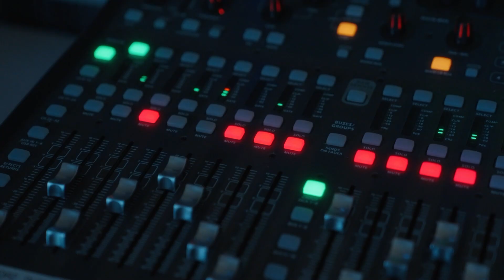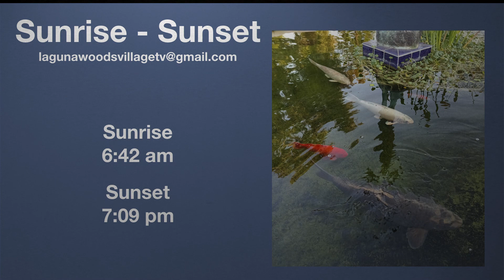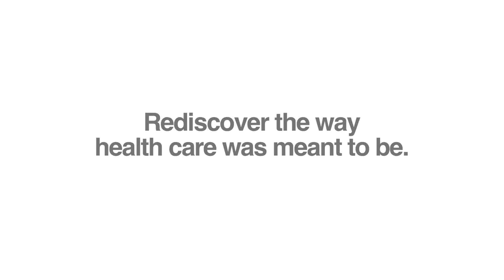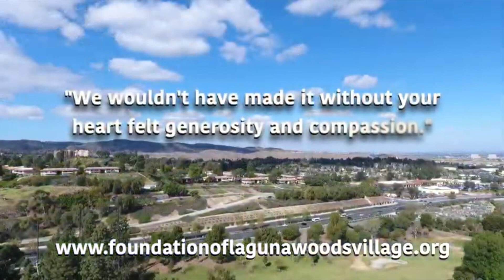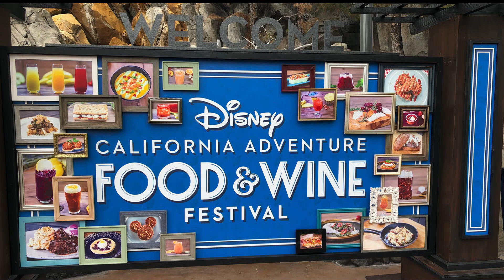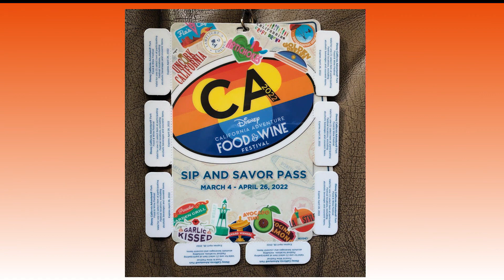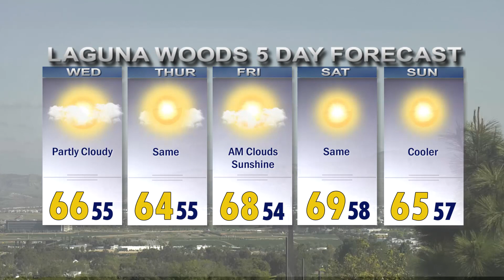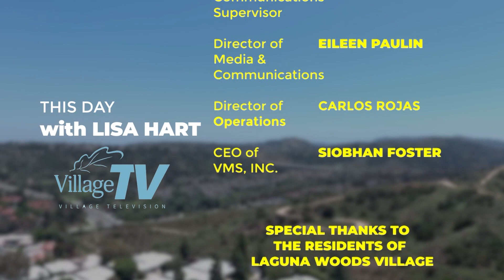ThisDay, March 30, 2022